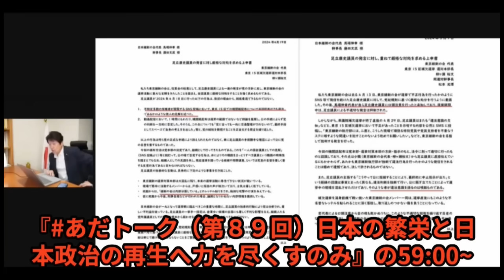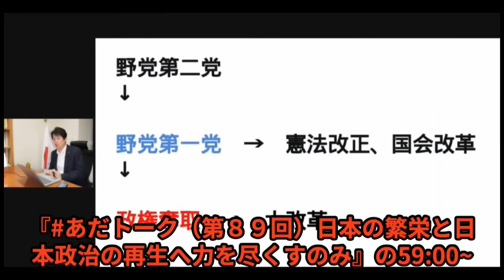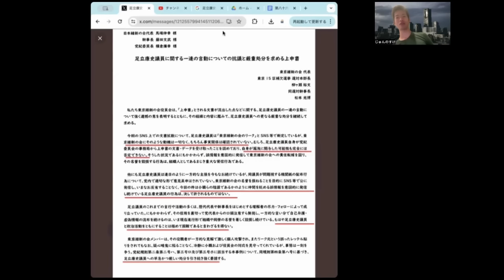維新お家騒動の新しい展開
次回のポリス読書会◆6月1日（土）19:00　グレーバー『負債論』はこちら。
書籍はこちら。